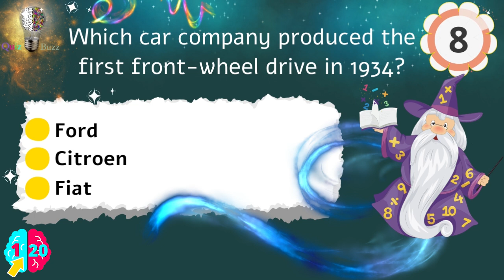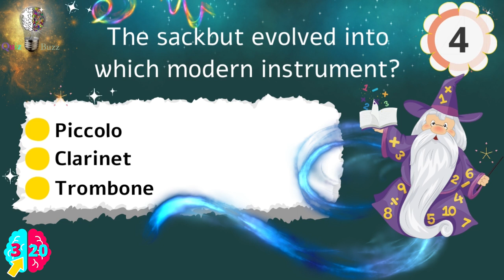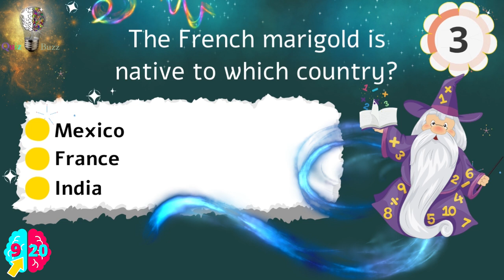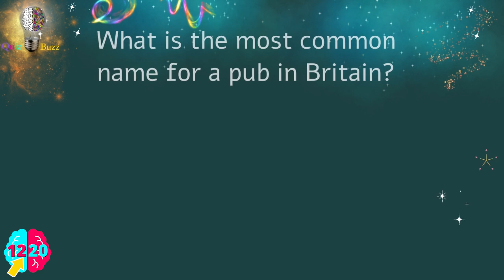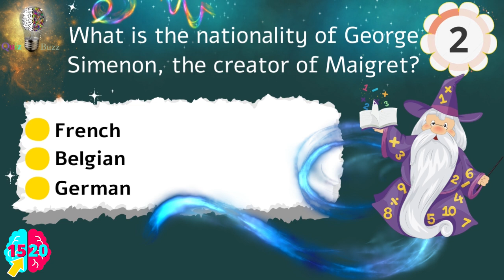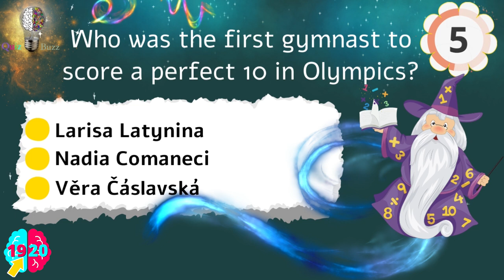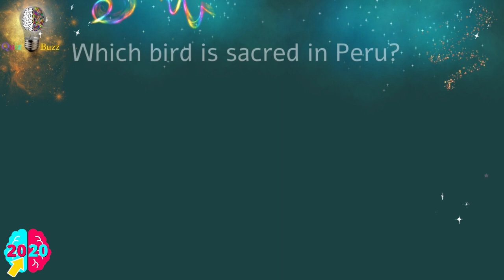General Knowledge Quiz #54| Can You Answer More Than 15/20 Questions⁉️ Pub Quiz 🔴